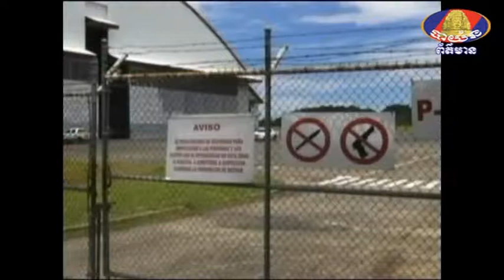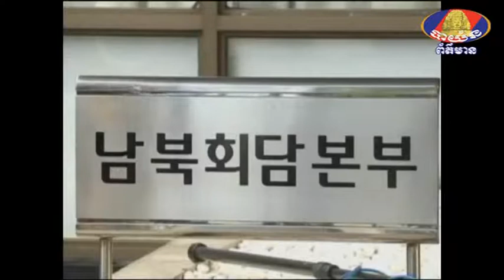BTV INTERNATIONAL NEWS 14-8-2013